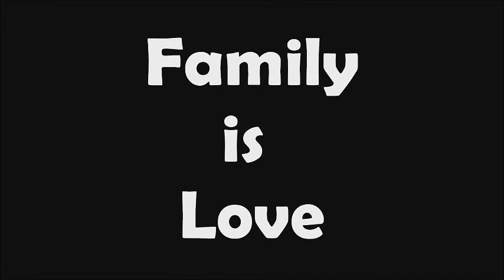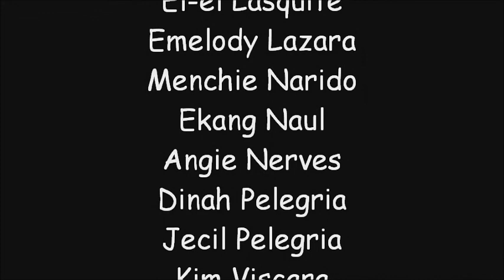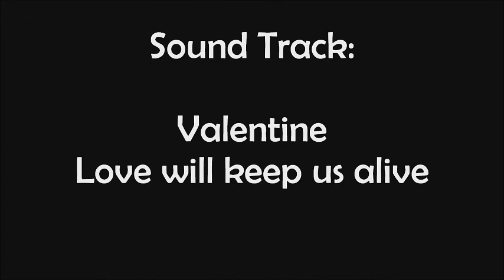10 Moonstone Valentine Special